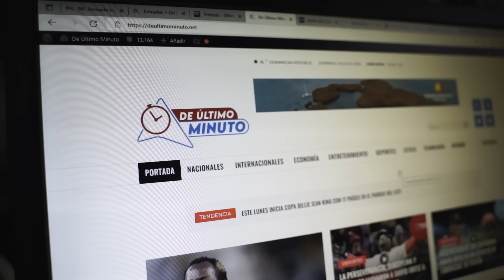EL PELIGRO DE DECLARARSE ATEO EN LA REPÚBLICA DOMINICANA (EL RECETARIO)